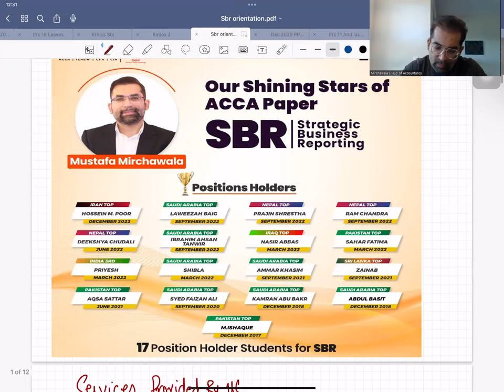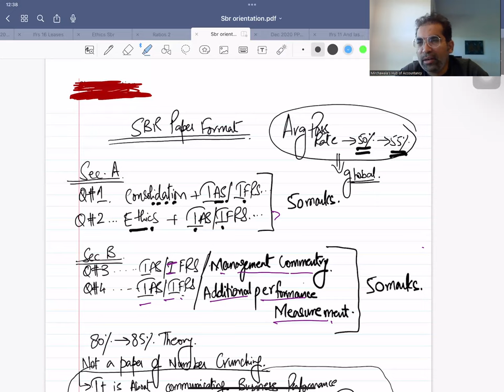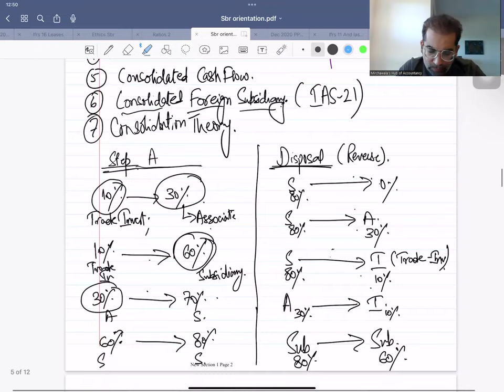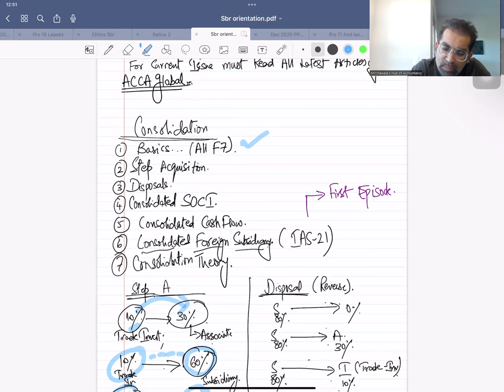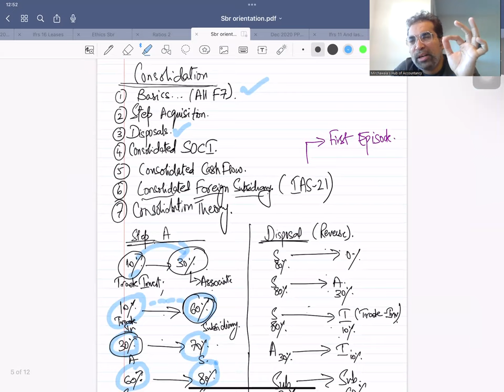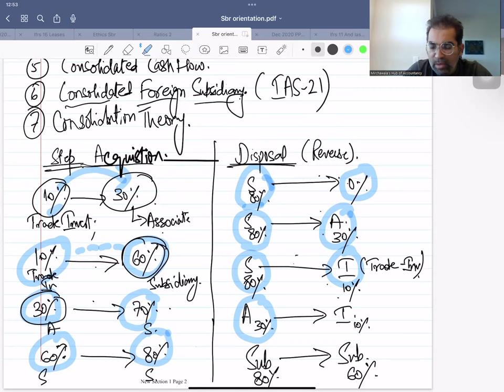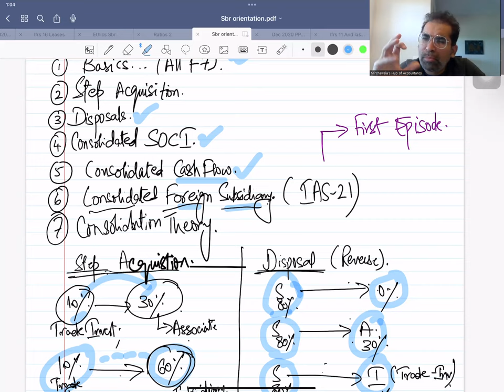SBR Orientation Lecture in Urdu/Hindi | Tutor: Mustafa Mirchawala (Mirchawala's Hub of Accountancy)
Tutor: Mustafa_Mirchawala (Mirchawala's Hub of Accountancy)